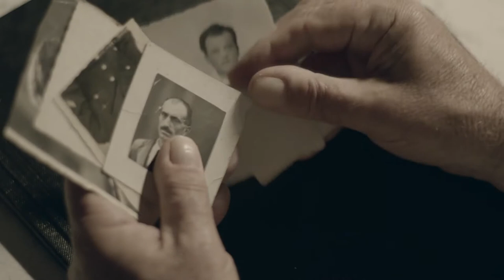PromoTrailer Corpo_TV6